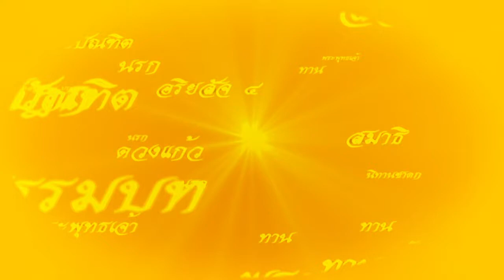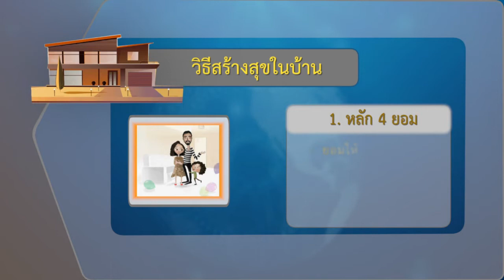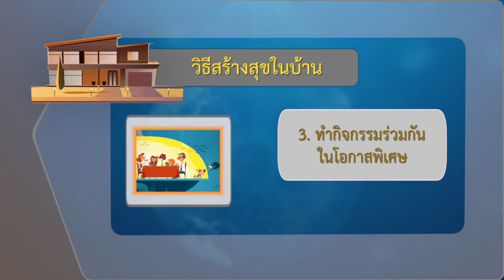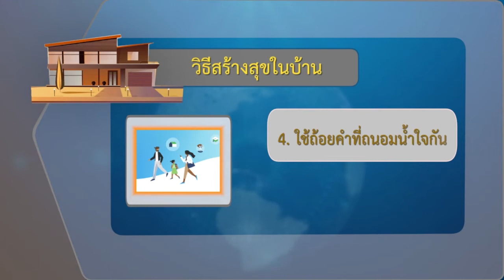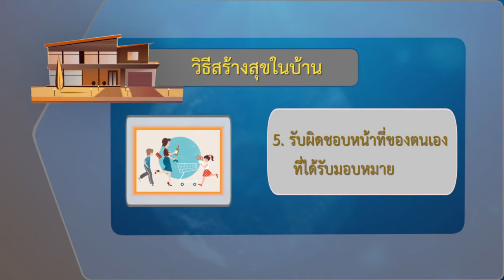ทันโลกทันธรรม ตอน Happy Home